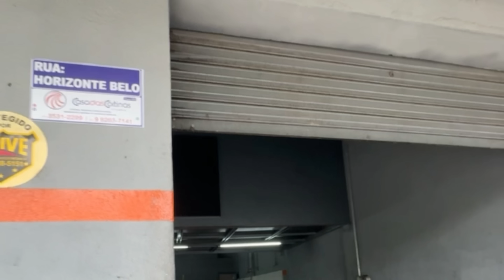FUI EM VÁRIOS FLUXOS DE HORNET ROSA REMAPEADA SÓ O CANO 🤪